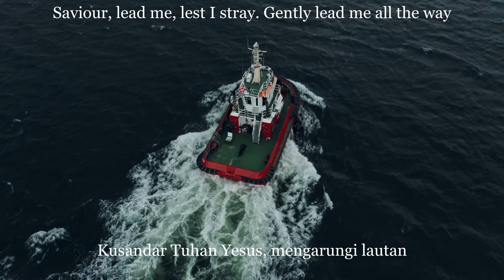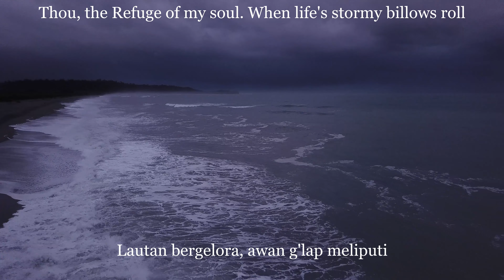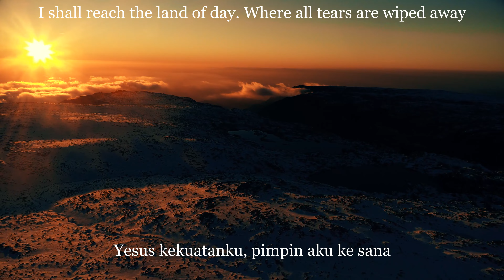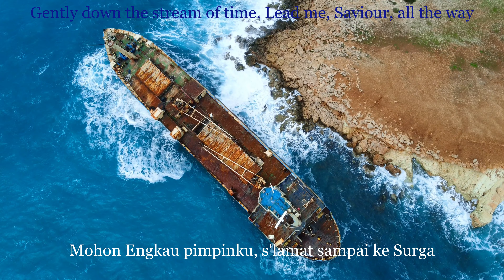SANDAR TUHAN KE SURGA - SAVIOUR, LEAD ME, LEST I STRAY - WITH ENGLISH AND INDONESIAN LYRICS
Juru Selamat memerintah angin untuk berhenti berhembus dan ombak untuk mereda. Angin berhenti, dan danau kembali tenang.

Lyric bahasa Indonesia dikutip dari buku nyanyian Kidung Rohani Gereja Yesus Sejati Indonesia.